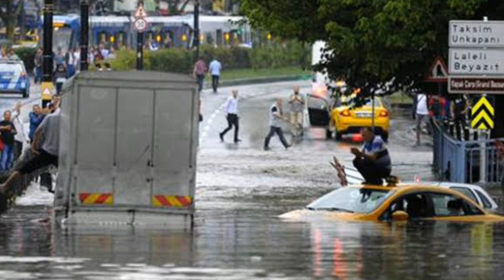Son Dakika! Meteoroloji illeri tek tek saydı ve uyardı! Yoğun kar yağışı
Meteoroloji Genel Müdürlüğünden yapılan uyarıya göre, yarın Doğu Anadolu'da beklenen yağışların Erzincan, Tunceli, Bingöl, Muş, Bitlis ve Hakkari çevreleri ile Şırnak'ın doğusunun yüksek kesimlerinde, Erzurum'un batısı ve Van'ın güneyinde yoğun kar şeklinde olacağı tahmin ediliyor.

Ulaşımda aksamalar, tipi şeklinde kar yağışı, buzlanma, don ve yüksek kesimlerde çığ tehlikesine karşı dikkatli ve tedbirli olunması gerektiği belirtildi.